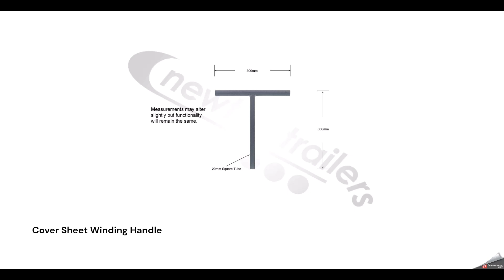N1002152 - Cover Sheet Winding Handle.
ENQUIRE TODAY !

BROKEN SOMETHING ???